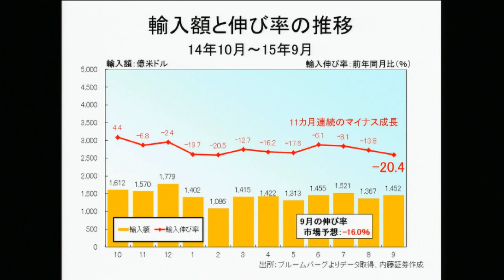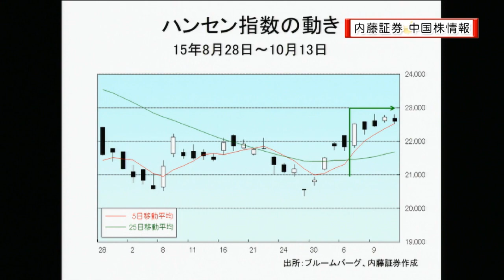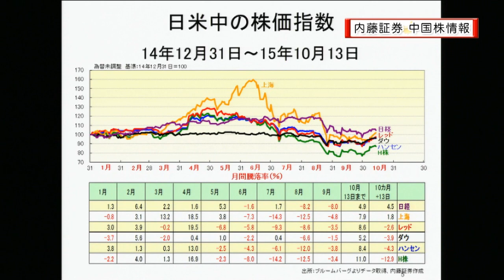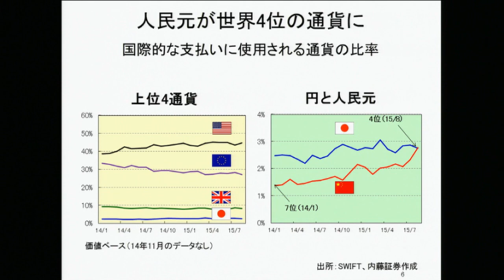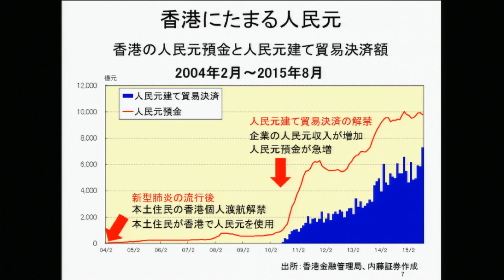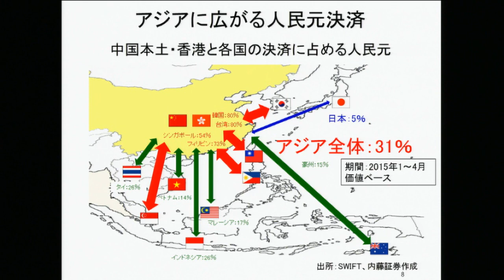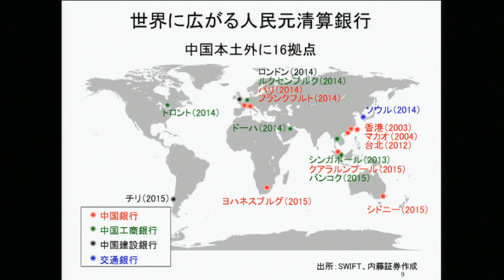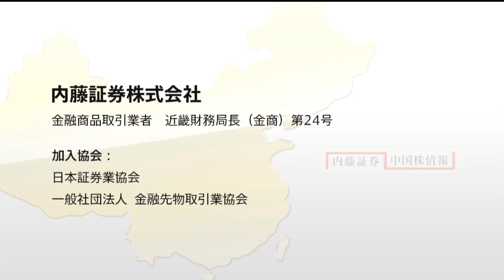内藤証券中国株情報 第273回 2015/10/14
内藤証券 中国株情報は毎週水曜日お昼１２時から
STOCKVOICE TVで放送中です。

出演　内藤証券：千原靖弘　アシスタント：脇あい

本日の情報コーナー「人民元の国際化」